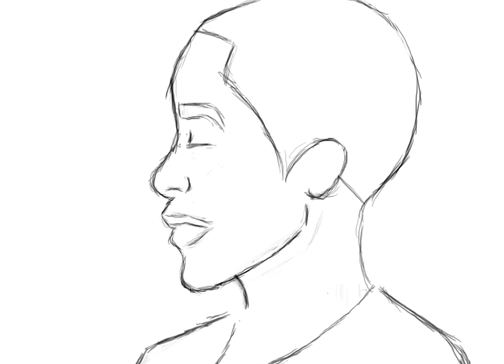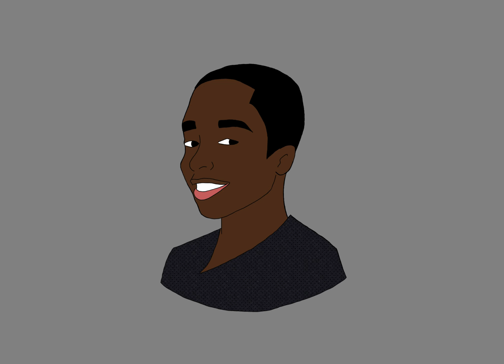LA River (Looping Avatar Animation)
If anyone knows the song name/artist then let me know so I can credit him/her